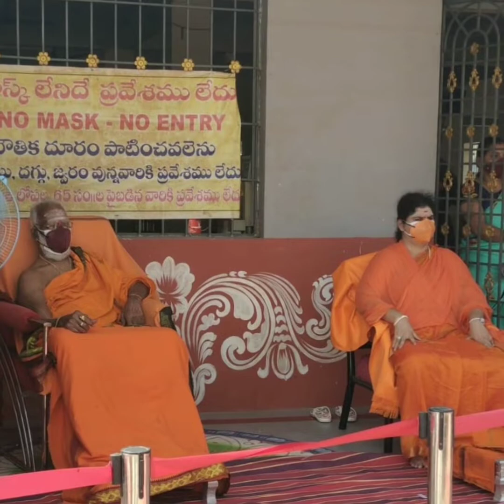Sri siddheswarananda Bharathi swamy🙏 at Sri sakthi peetam || Tirupati rayalacheruvu 🕉️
SriSri Siddheswarananda Bharati Swamy Sri Shakthi peetam

♦️Sri Sakthi Peetam established by Siddheswarananda bharathi swamy near Tirupati

⚜️Navratri Homam at Sri Shakthi Peetam Siddheswarananda Bharathi swamy

🔶షోడస కళానిధికి షోడశోపచారములు | shodasa kalanidhiki || అన్నమాచార్య సంకీర్తన|| With LyriCS

🟦Sri Venkateswara Sahasranama Stothram || శ్రీ వేంకటేశ్వర సహస్ర నామ స్తోత్రం||
🟫One of the 12 Oldest kalabhairava temple in india🙏||Ramagiri shri valeeswara swamy temple||

🔵Even After Years -By ky Love Failure Quotes-2

Radha Krishna BGM || Mesmerising BGM👌